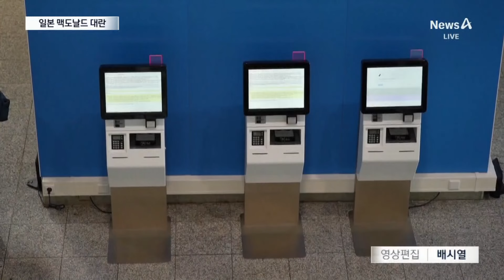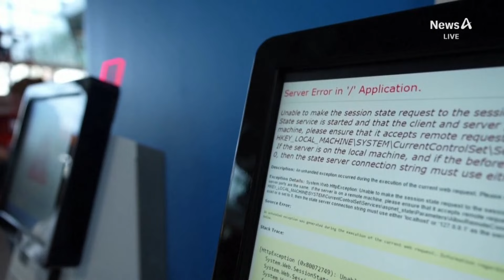사상 초유의 IT 대란…공항도 수술도 가게도 ‘먹통’ | 뉴스A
사상 초유의 IT 대란…공항도 수술도 가게도 ‘먹통’

사상 초유의 IT 블랙아웃, IT 먹통 사태에 세계 곳곳에서 항공 금융 통신 대란이 이어지고 있습니다. 비행기와 기차편이 무더기로 지연됐고, 병원 은행 업무에 결제 시스템까지 마비됐습니다. 미국 뉴욕의 상징 타임스스퀘어 전광판도 꺼졌습니다. 서주희 기자의 보도입니다.

〈평일〉
08시 00분 라디오쇼 정치시그널 (유튜브 라이브)
08시 50분 김진의 돌직구 쇼
10시 20분 김진의 더라방 (유튜브 라이브)
12시 00분 뉴스A 라이브
15시 50분 강력한 4팀
17시 20분 뉴스TOP10
19시 00분 뉴스A

〈주말〉
12시 00분 토요랭킹쇼·뉴스A 라이브
17시 40분 뉴스TOP10
19시 00분 뉴스A